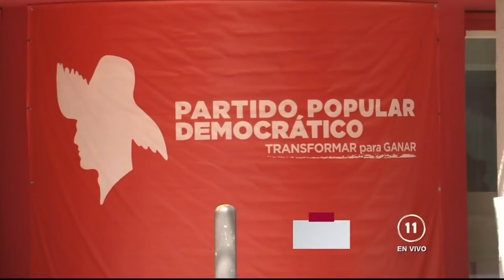A PRUEBA EL SISTEMA JUDICIAL